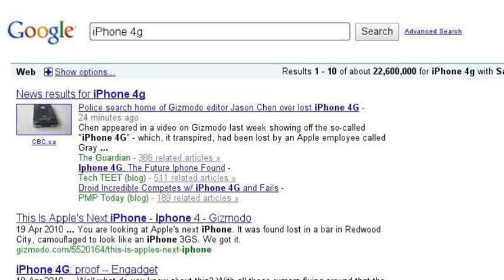My Funny Search Story